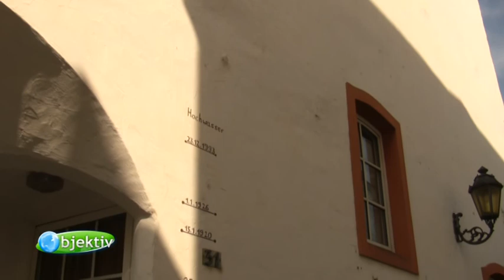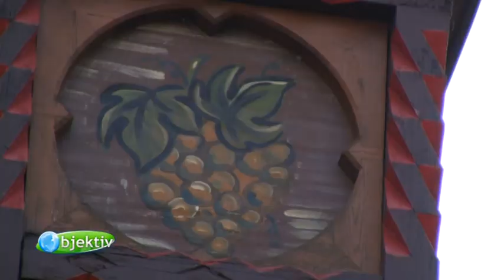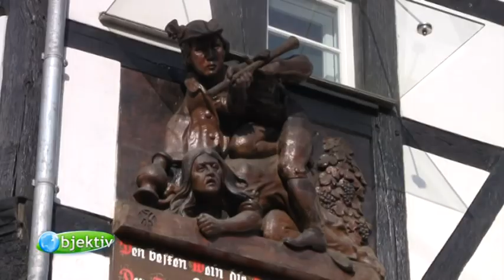objektiv - Menschen Leben Rheinland-Pfalz (73)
Magazin rund um Wissen und Natur. Dieses Mal geht es um die Weinhex, Moselromantik und einen jungen Modedesigner.